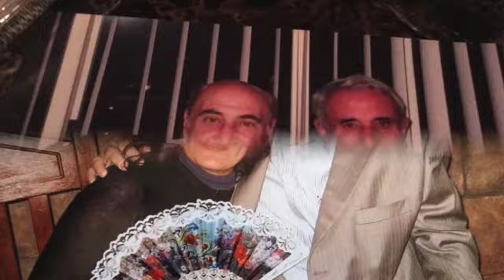HAYRIK-ALLINSTRUMENTS AND VOKAL BY-HAKOP-GALADJIAN- VIOLIN--BY-MERI-GALADJIAN